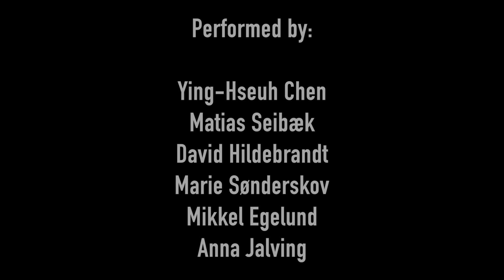Jeppe Ernst: Marsch (Etude VI)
Del af "Etudes (bog II)" - Koncert for ansigsmuskulatur

Etuderne kan betragtes som et studie i harmoni i den forstand, at Jeppe Ernst opfatter det menneskelige ansigt som et instrument og ansigtsmuskulaturerne som de enkelte stemmer i dette instrument - som tilsammen skaber forskellige harmonier. Stykket er også en undersøgelse af forskellige sociale parametre både mellem de optrædende indbyrdes og mellem de optrædende og publikum. Det er et forsøg på at reducere afstanden mellem de to og at nærme sig en mere terapeutisk oplevelse for publikum.

Performere:
Matias Seibæk & David Hildebrandt

Opført under SPOR festival 2016.